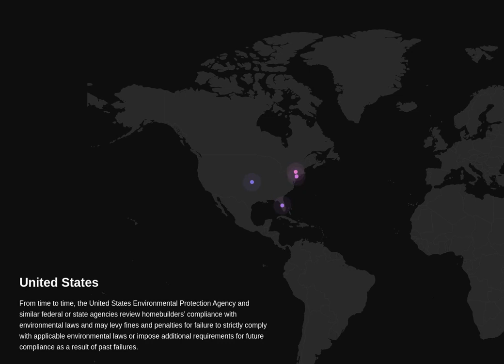Dream Homes & Development Corporation Risks analysis.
Analysis of Dream Homes & Development Corporation 10-K $DREM